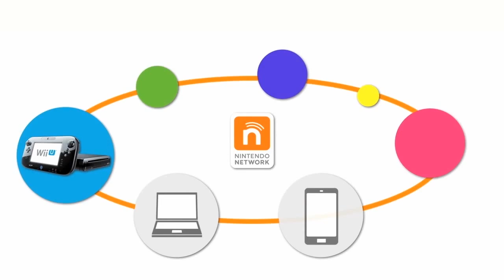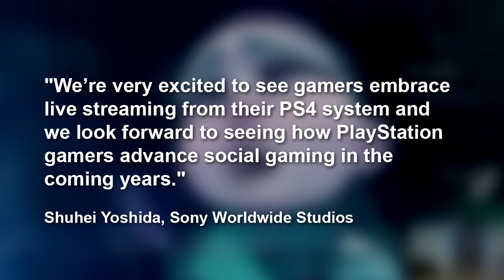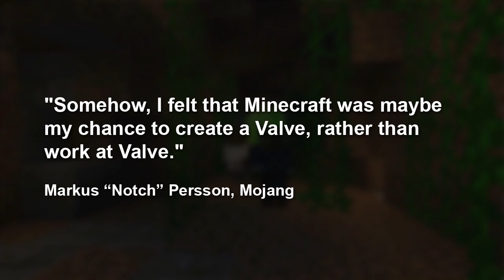News: Minecraft Creator Turned Down Valve + 3DS Ditches Transfer Limit + 10% Twitch Streams are PS4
RT News:
Nintendo has released a system update for 3DS that removes the system transfer limit and adds support for Nintendo Network ID and Miiverse. Sony has announced that 10% of all Twitch.tv livestreams are now on PS4. Markus "Notch" Persson, the creator of Minecraft, was offered a position at Valve but turned it down to continue working on his game.

RT News - December 10, 2013 - Hosted by Brandon Farmahini

Links And Additional Reading:
Nintendo System Update Details: